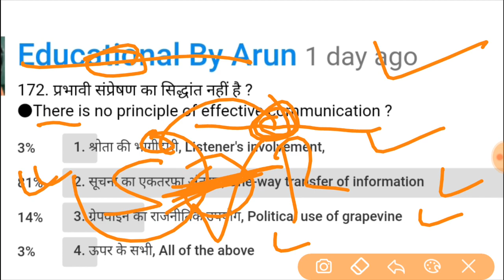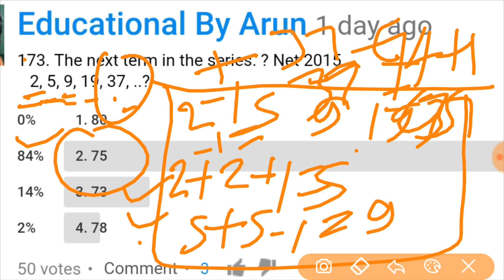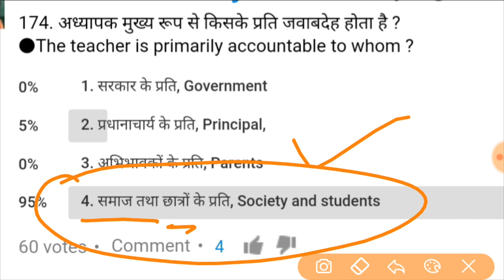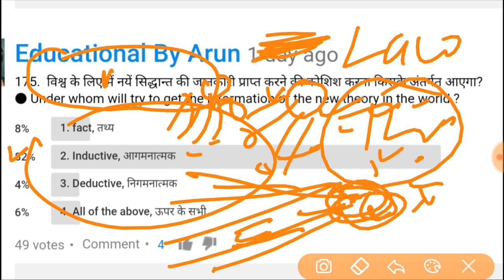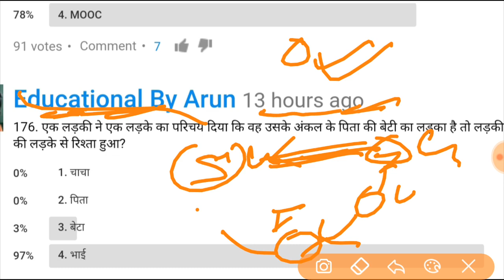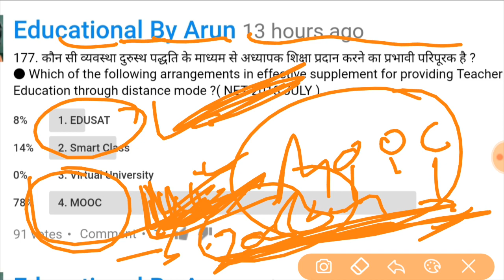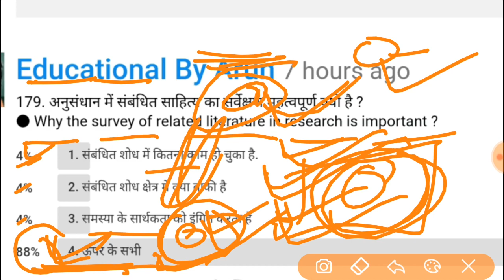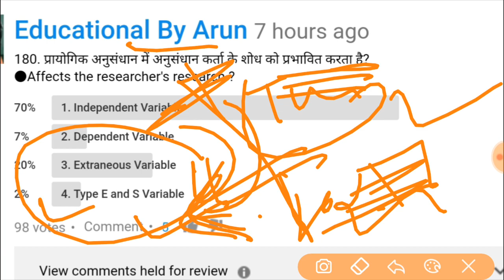NET Paper 1 Mock test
Important QUESTIONS for NET exam